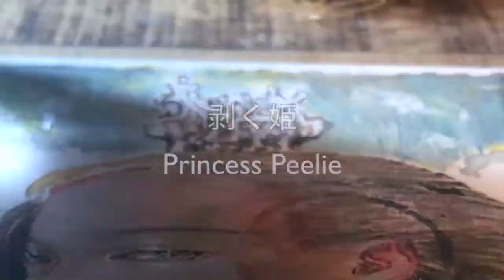20211030城芽ハヤト『剥く姫 Muku-hime』Day1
イラストレーターじょうめはやと B5サイズキャンバスボードにアクリル着彩『剥く姫 Muku-hime』初日の作画過程動画。
まさかあんなに手こずるとは。。
うまくいかない日の記録です。

城芽ハヤト YouTubeチャンネル『いろいろばんしょ　hayato 城芽ハヤト
毎週月曜夜９時動画アップ
ご覧いただいた皆さん、ほんとにありがとうございます。
画面右下のアイコンを押してチャンネルをご登録くださると 動画制作の励みになります。